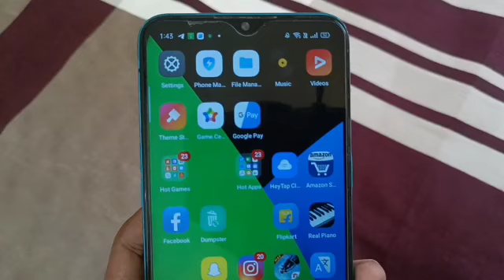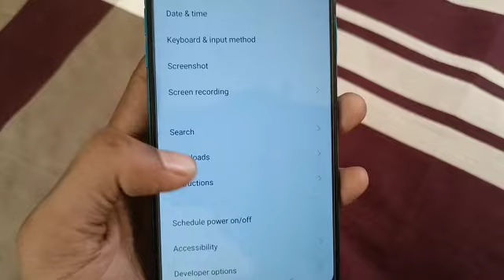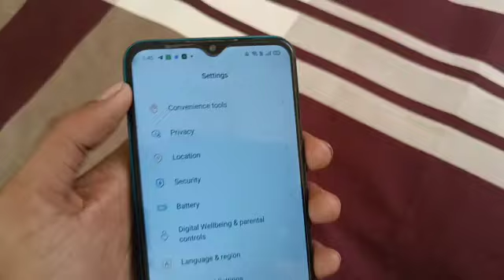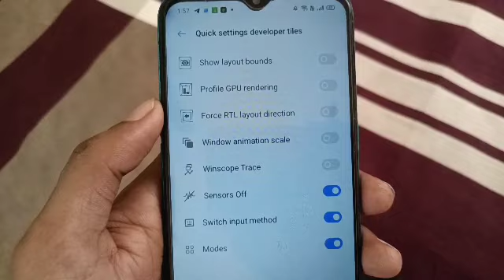calling ke samay display light band ho jata hai || call ke samay display off ho jata hai redmi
calling ke samay display light band ho jata hai
call ke samay display off ho jata hai redmi
call ke samay display off ho jata hai realme
call ke samay display off ho jata hai tecno mobile
call ke time display on kaise kare
incoming call ke samay display off ho jata hai
call karne par display off
call karne ke bad display
call karte samay display

call karne par display off nahi hota hai
call screen off problem poco c31
call karne par display off ho jata hai
screen off during call redmi 10 prime
call aane par screen par nahi dikha raha hai
call aane par number na dikhe
call karne par display off ho jata hai infinix
call sensor setting redmi note 9
call karte time screen off problem redmi 9 power
call karte hi screen off redmi
call screen off problem tecno mobile
call karte samay display light band ho jata hai
call karte samay display light band ho jaati ha

calling ke samay display light band ho jata hai || कॉलिंग के समय स्क्रीन लाइट बंद हो जाती है i

call karte samay screen off
call karne ke bad screen off ho jata hai
call karte samay screen band ho jaati hai
call karte samay phone ki light band ho jati hai
phone karte samay light band ho jaati hai
call screen off problem mi a3,call screen off problem samsung,call screen off problem
smartphones screen off problem
vivo screen off during call

screen off during call
screen off during call realme
screen off during call redmi 9 power
screen off during call poco m3